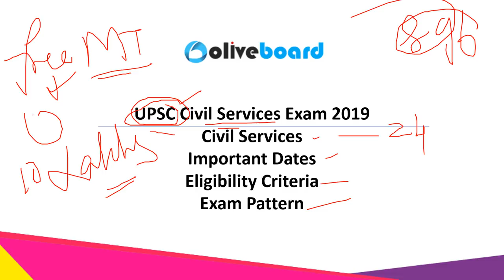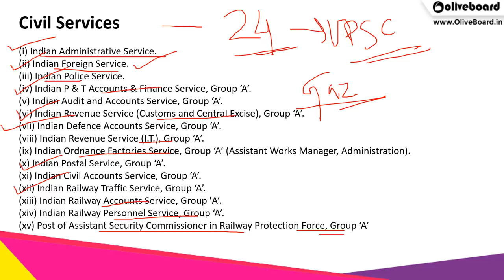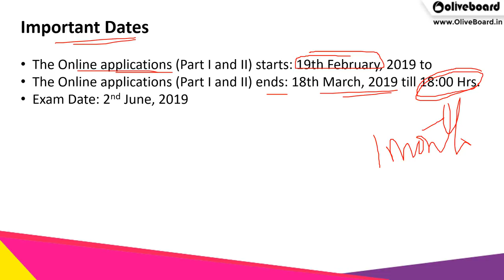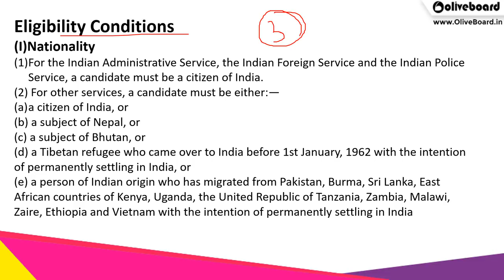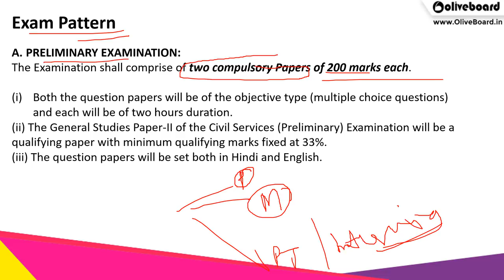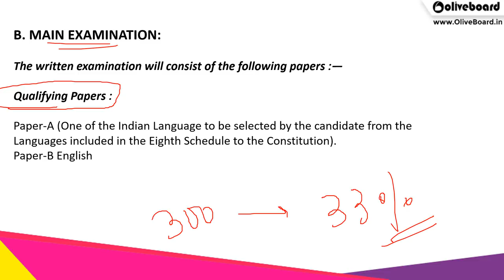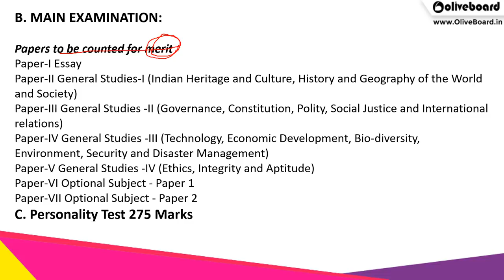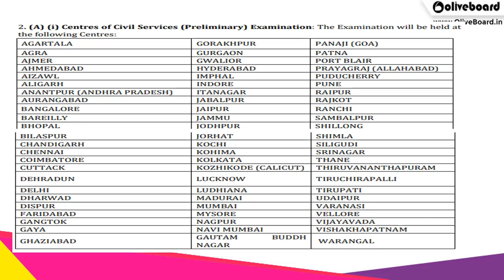UPSC Civil Services Notification 2019 | 876 Vacancies | All Details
The Union Public Service Commission (UPSC) has just released the official notification for UPSC Civil Services Exam 2019 with a total vacancy of 896. UPSC conducts the Civil Services Examination (CSE) to recruit officers for various officer level All India services such as the Indian Administrative Services (IAS), Indian Foreign Services (IFS), Indian Revenue Services, Indian Police Services (IPS) etc.

In this video, we discuss the services included in the Civil Services Exam, 896 vacancies, important exam dates, exam pattern, eligibility criteria, etc of the UPSC Civil Services Exam 2019